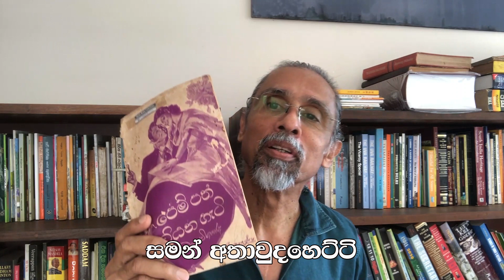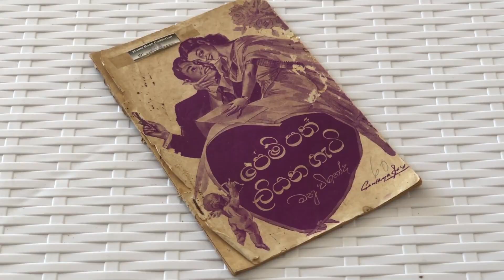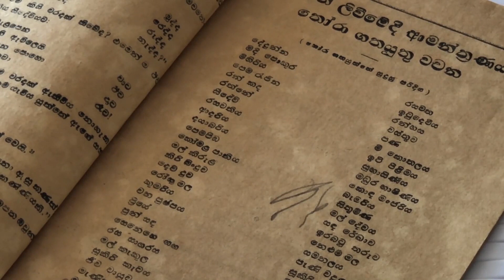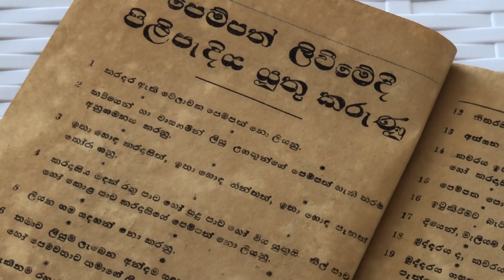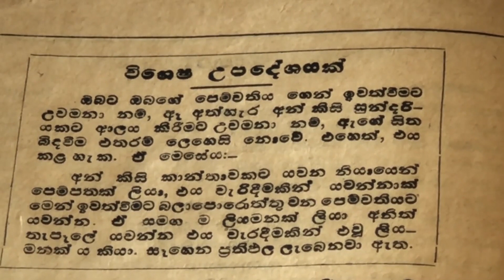Saman4You - Prog 92 - Books 4 You | පෙම්පත් ලියන හැටි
මේ කාලෙ නම් වැඩි හරියක් පෙම් පත් ලියන්නෙ කඩදාසිවල නෙවෙයි. ඊ මේල් වලින්. එස් එම් එස් වලින්. හැබැයි දැනුත් ඒවා ලියන්න උපදෙස් විතරක් නෙවෙයි, ඒ පෙම්පත් වලට ඇතුළත් කරන්න සුදුසු වාක්‍ය, කවි පද, ඉමෝජි ආදිය අන්තර්ජාලයෙන් ලබා ගන්න පුළුවන්.
ඉස්සරත් එහෙමයි. අද වගේම පෙම්පත් ලියන්න උපදෙස් ලබා දුන්නා. ආදර්ශ පෙන්වා දුන්නා. මීට දශක හත අටකට කලින් පළ වුණු අන්න එහෙම පොතක් ගැනයි මේ කතාබහ.